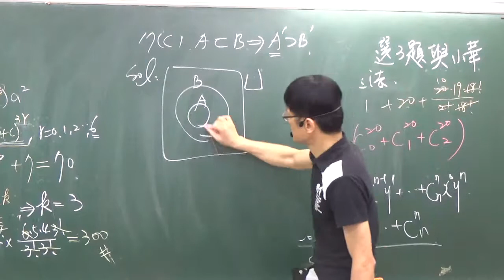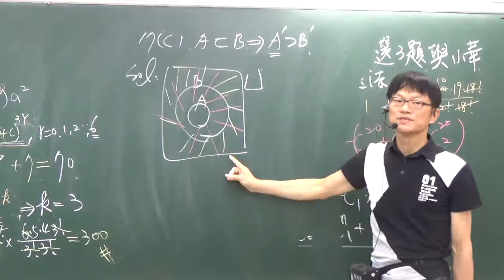B2---3-1---平時考題目17(C)---A包含於B可否推得A的補集包含B的補集